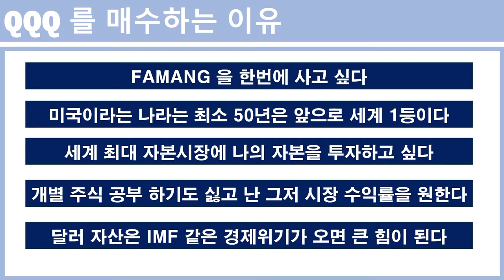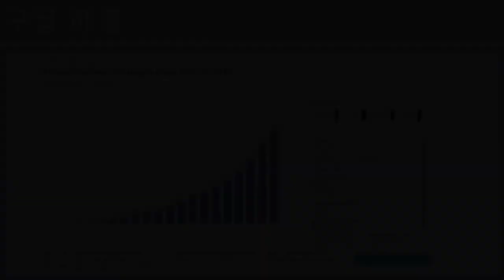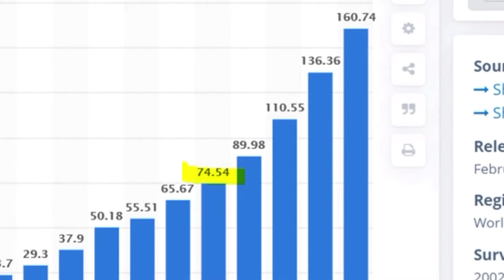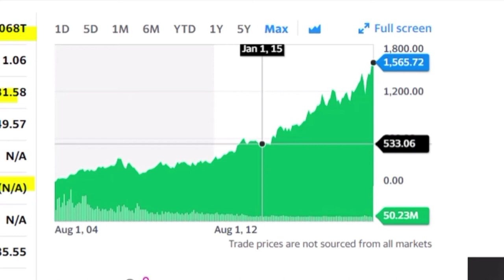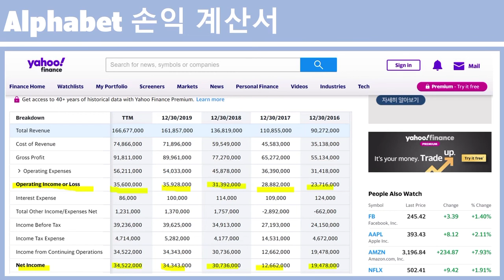FAMANG 을 한번에 매수하자!!!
QQQ를 매수하는 이유와 비중 5위인 구글에 대하여 간단히 설명하였습니다.